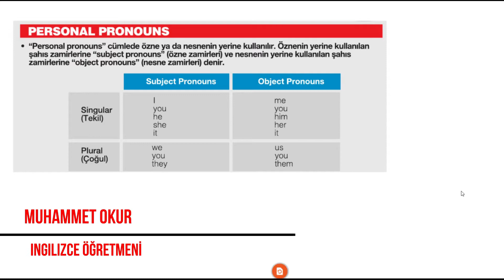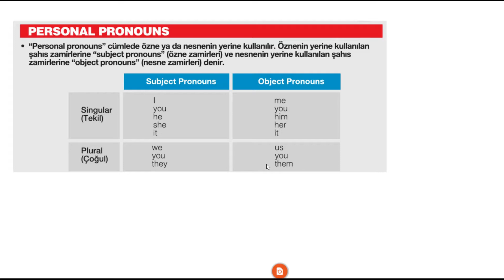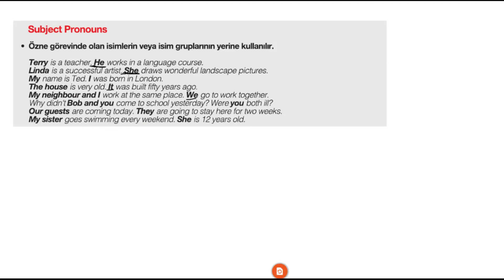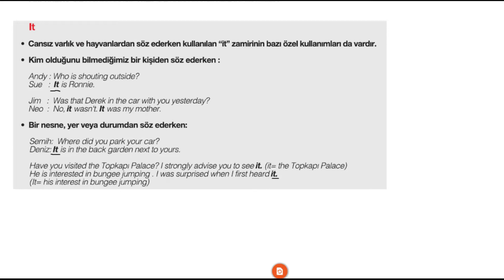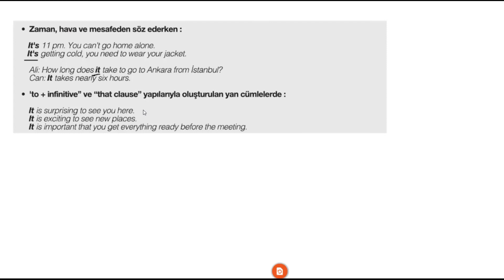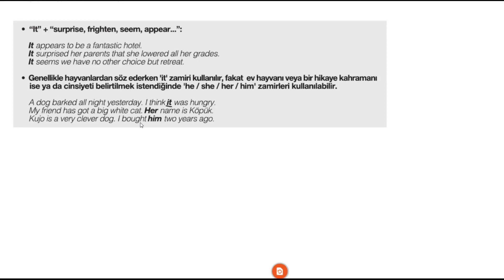İngilizce Dil-24 Grammar/9 Subject Pronouns (Muhammet OKUR)